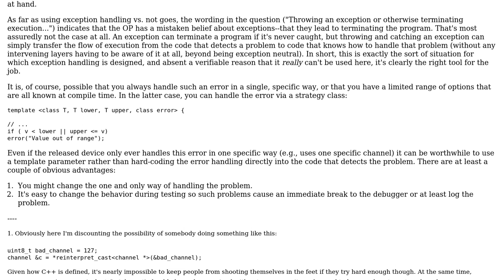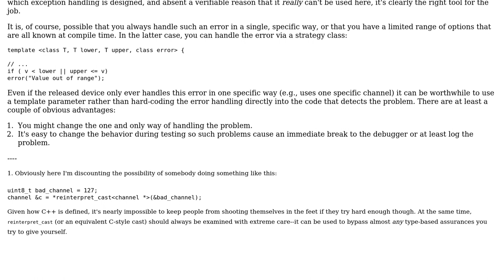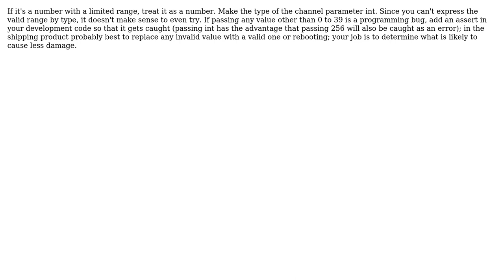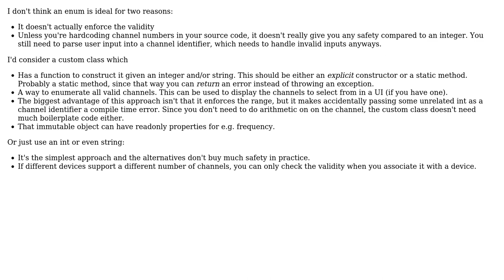Dealing with a variable that is a number, but has greater meaning? (5 Solutions!!)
Dealing with a variable that is a number, but has greater meaning?

With thanks & praise to God, and with thanks to the many people who have made this project possible! | Content (except music & images) licensed under CC BY-SA | Music | Images & others | With thanks to user Robert Harvey user Jerry Coffin user gnasher729 user David Arno user CodesInChaos user CHendrix and the Stack Exchange Network Trademarks are property of their respective owners. You are responsible for your own actions.